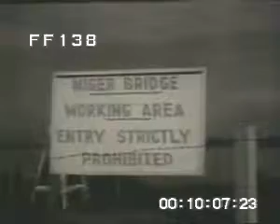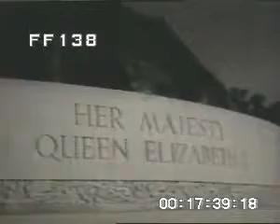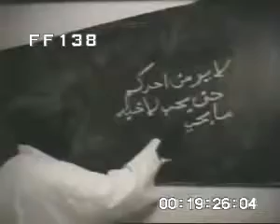Promoting Igbo Language and Culture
The Society for Promoting Igbo Language and Culture (SPILC) was founded in 1949 by Frederick Chidozie Ogbalu for the promotion of the Igbo language and culture and has since created a standard dialect for Igbo

Daniel Olorunfemi Fagunwa (MBE) was a Nigerian author who pioneered the Yoruba-language novel with his fantasy books, making him one of Nigeria’s most popular writers.